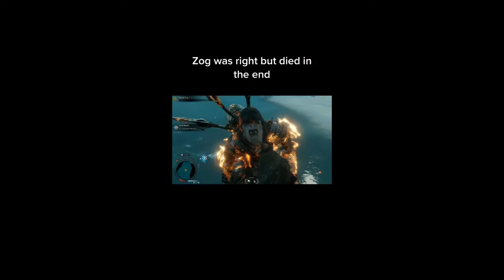The lord of the rings the third age game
Interesting moments of the game The Lord of the Rings. Fight battles, adventures.